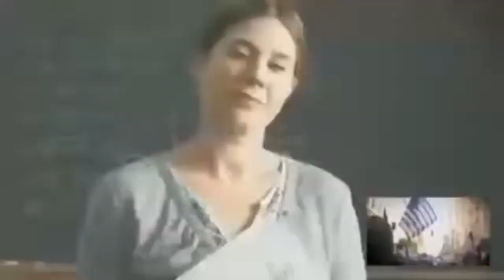CARRIE UNDERWOOD - CHAMPION | FEAT. LUDACRIS & POWER RANGERS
Carrie Underwood & the Power Rangers with Ludacris

Cast: Power Rangers Dino Charge/Power Rangers Dino Super Charge
Brennan Mejia as Tyler Navarro, the Dino Charge Red Ranger
James Davies as Chase Randall, the Dino Charge Black Ranger
Yoshi Sudarso as Koda, the Dino Charge Blue Ranger
Michael Taber as Riley Griffin, the Dino Charge Green Ranger
Camille Hyde as Shelby Watkins, the Dino Charge Pink Ranger
Davi Santos as Sir Ivan of Zandar, the Dino Charge Gold Ranger
Reuben Turner (portrayal) and Daniel Musgrove (voice) as James Navarro, the Dino Charge Aqua Ranger
Jarred Blakiston as Prince Philip III, the Dino Charge Graphite Ranger
Claire Blackwelder as Kendall Morgan, the Dino Charge Purple Ranger
Alistair Browning as Zenowing, the Dino Charge Silver Ranger
Ryan Carter as Heckyl, the Dino Charge Talon Ranger
Claire Blackwelder as Amy Watkins the Dino Charge Yellow Ranger
Arthur Ranford as Albert Smith, the Dino Charge Purple Ranger
Elizabeth Dowden as Kaylee, the Dino Charge Aqua Ranger
Alexander Walker as Matt Griffin, the Dino Charge Navy Ranger
Mackenzie Rosman as the Dino Charge Yellow Ranger 2
Vivien Cardone as the Dino Charge Aqua Ranger

Cast: Mighty Morphin Power Rangers
Austin St. John as Jason Lee Scott, The Red Ranger
Thuy Trang as Trini Kwan, The Yellow Ranger
Walter Emanuel Jones as Zack Taylor, The Black Ranger
Catherine Sutherland as Katherine "Kat" Hillard, The Pink Ranger 2
Karan Ashley as Aisha Campbell, The Yellow Ranger 2
Johnny Yong Bosch as Adam Park, The Black Ranger 2
Steve Cardenas as Rocky DeSantos, The Red Ranger 2
Jason David Frank as Tommy Oliver, The White Ranger/The Green Ranger
Amy Jo Johnson as Kimberly Hart, The Pink Ranger
David Yost as Billy Cranston, The Blue Ranger
Kim Strauss and Hideaki Kusaka as Ninjor

Cast: Power Rangers Dino Thunder
James Napier as Conner McKnight, the Red Dino Ranger and Triassic Ranger.
Kevin Duhaney as Ethan James, the Blue Dino Ranger.
Emma Lahana as Kira Ford, the Yellow Dino Ranger.
Jason David Frank as Dr. Tommy Oliver, the Black Dino Ranger, and previously the Green Ranger, and the White Ranger, along with the Red Zeo & Red Turbo Ranger.
Amy Jo Johnson as Ms. Kimberly Hart, Pink Dino Ranger and previously the Pink ranger
Jeffrey Parazzo as Trent Fernandez, the White Dino Ranger.

Cast: Power Rangers Ninja Steel/Power Rangers Super Ninja Steel
William Shewfelt - Brody Romero | Ninja Steel Red Ranger: I
Nico Greetham - Calvin Maxwell | Ninja Steel Yellow Ranger
Peter Sudarso - Preston Tien | Ninja Steel Blue Ranger
Zoe Robins - Hayley Foster | Ninja Steel White Ranger
Chrysti Ane - Sarah Thompson | Ninja Steel Pink Ranger
Jordi Webber - Aiden Romero/Levi Weston | Ninja Steel Gold Ranger
Kelson Henderson - Mick Kanic | Ninja Steel Red Ranger: II
Mike Edward - Master Dane Romero | Ninja Steel Red Ranger: III
Addie Nicole Amick - Kelly Thompson | Green Ninja Steel Ranger

Cast: Power Rangers Beast Morphers
Rorrie D. Travis as Devon Daniels, the Red Beast Morpher Ranger.
Jazz Baduwalia as Ravi Shaw, the Blue Beast Morpher Ranger.
Jacqueline "Jackie" Scislowski as Zoey Reeves, the Yellow Beast Morpher Ranger.
Abraham Rodriguez as Nate Silva, the Gold Beast Morpher Ranger.
Jamie Linehan as the voice of Steel, the Silver Beast Morpher Ranger
Colby Strong as Blaze the Red Beast Morpher Ranger 2.
Liana Ramirez as Roxy the Yellow Beast Morpher Ranger 2.
Jacqueline "Jackie" Scislowski as Kelly Reeves, the Pink Beast Morpher Ranger.
Leon Thomas III as Maxi Shaw the Black Beast Morpher Ranger
Frankie Muniz as Cody Banks the Green Beast Morpher Ranger

Keeper is voiced by Richard Simpson and his suit actor is Eve Gordon.

Andrew Gray as Troy Burrows, the Megaforce/Super Megaforce Red Ranger
Ciara Hanna as Gia Moran, the Megaforce/Super Megaforce Yellow Ranger
John Mark Loudermilk as Noah Carver, the Megaforce/Super Megaforce Blue Ranger
Christina Masterson as Emma Goodall, the Megaforce/Super Megaforce Pink Ranger
Azim Rizk as Jake Holling, the Megaforce Black Ranger/Super Megaforce Green Ranger
Chris Auer as the voice of Robo Knight

Power Rangers Samurai/Super Samurai
Alex Heartman as Jayden Shiba, the first Red Samurai Ranger.
Erika Fong as Mia Watanabe, the Pink Samurai Ranger.
Hector David Jr. as Mike Fernandez, the Green Samurai Ranger.
Najee De-Tiege as Kevin Douglas, the Blue Samurai Ranger.
Brittany Anne Pirtle as Emily Stewart, the Yellow Samurai Ranger.
Steven Skyler as Antonio Garcia, the Gold Samurai Ranger.

POWER RANGERS DINO/COSMIC FURY
Amelia Jones - Hunter Deno
Zayto - Russell Curry
Ollie Akana - Kai Moya
Izzy Garcia - Tessa Rao
Javi Garcia - Chance Perez
Aiyon - Jordon Fite
Fern - Jacqueline Joe